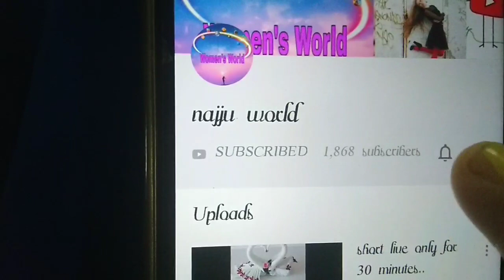My Bakrid Vlog|Mehendidesigns|bakrid special dishes|khurbaani | how to make dry khabaab | najjuworld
My Bakrid Vlog | Mehendi designs | special dishes during bakrid | khurbaani | how to make dry khabaab|najjuworld

Hi,
In this Vlog am sharing u my morning to evening routine on this Bakrid-2019.Bakrid which is also known as Eid-ul-Adha is a famous festival for Muslims in which qurbaani plays the main role and it will be celebrated for three days. In this Vlog am showing u all clearly all my n my daughter's mehendi,what we will eat in breakfast and lunch,showing our bakra and showing u how u can make dry meat which is also known as khabaab.